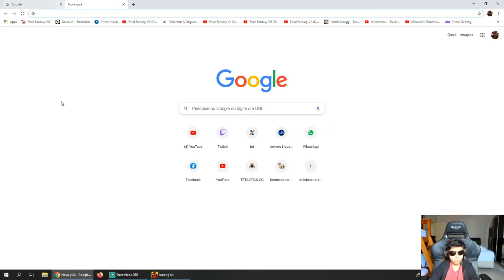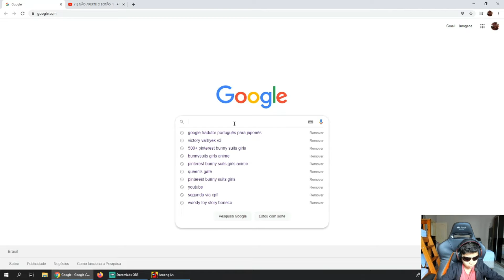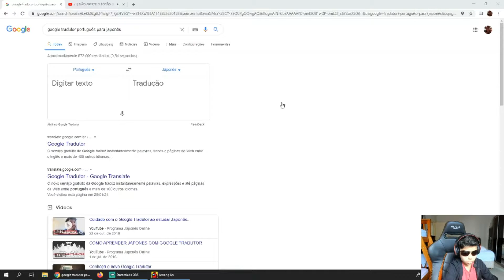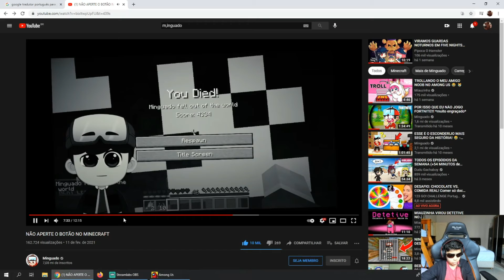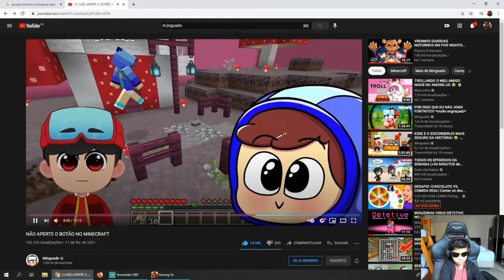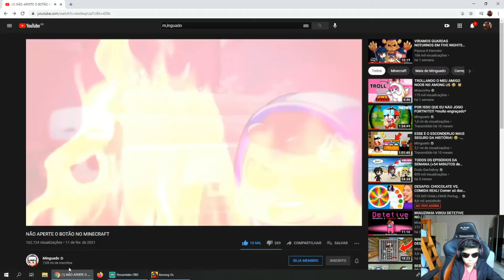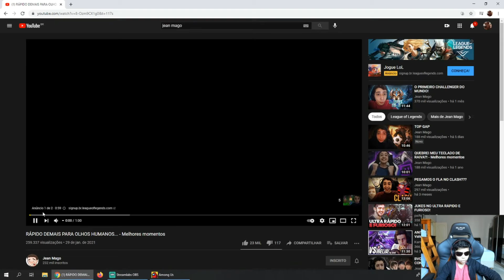Thomas Blazer Jumpjan Nonata Greedy Killer Among Us